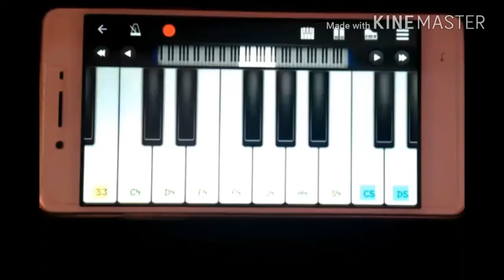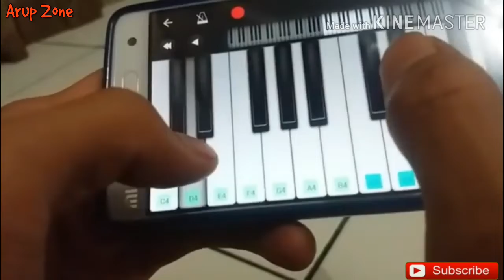MY REAL PIANO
My Real Piano Keyboard for Mobail,Video Form Arup Zone,